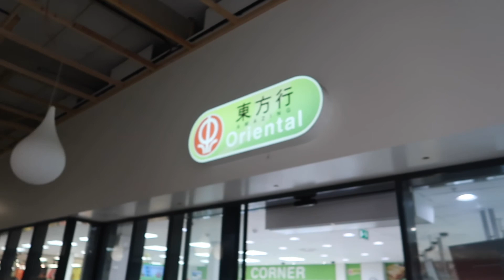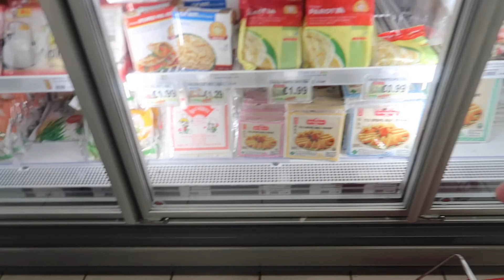Dit mag thuis echt niet!: Familie Vloggers Happy Together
Vandaag hebben we veel te doen.

We moeten naar de Zeeman toe om Dylan zijn hemden om te ruilen.
Eventjes naar de Toko toe om ingrediënten te halen voor Loempia, zo lekker.
En we kijken voor schoenen voor Dylan
Ook moeten we nog Gekko eten halen.

Kijken Julie weer gezellig mee?

Wat super leuk dat je fan bent van Happy Together Familie Vloggers

Mocht je nou met ons logo reclame wilt maken zouden wij dat heel leuk vinden.

Hier de informatie over onze merchandising.

Verkrijgbaar in de maten XS t/m 5XL.

t-shirt   €20,-
Dit is  excl verzendkosten

Verzendkosten binnen Nederland €6,95
Verzendkosten naar België  €9,75